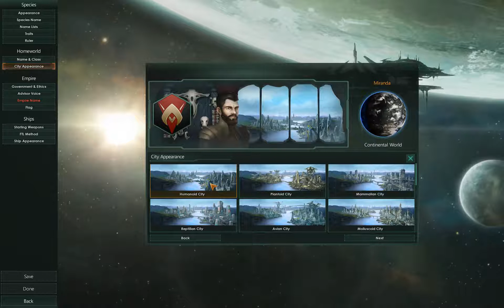Stellaris Synthetic Dawn: Reavers - Fanatical Purifiers - Part 1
Let's Play as cannibalistic, murdering pirates in space!

We're going to scourge the galaxy as Reavers, taken directly from the series called "Firefly".

The goal is to kill, maim and murder everyone!